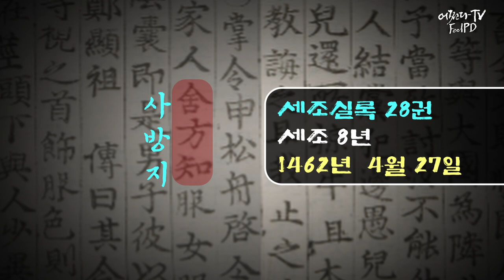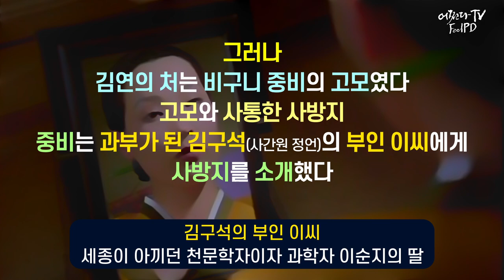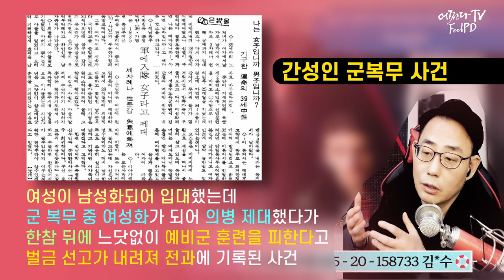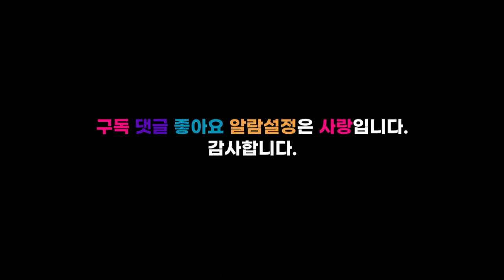오메나 이것이 뭐시여? 남자? 여자? 영화 속 역사 조선을 화들짝 놀라게 한 사방지 사건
안녕하세요.
어쩐다TV FeelPD입니다
실시간 방송에서 나누었던 이야기를 부족한 부분은 채우고
오류가 난 부분은 수정해서 꽈악차게 만들었습니다
진짜였어?
방송시간 : 매주 화, 목 밤 11시에서 12시 사이

후원계좌
SC제일은행
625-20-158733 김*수